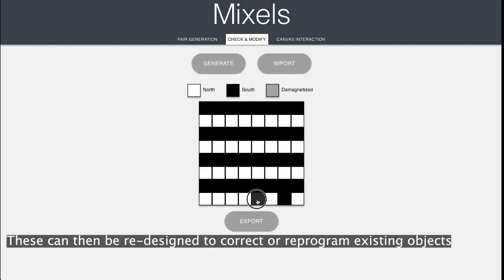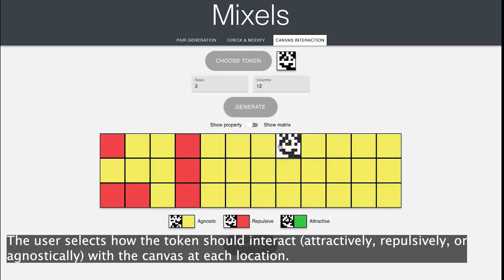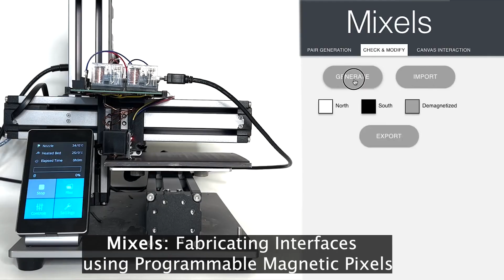Mixels: Fabricating Interfaces using Programmable Magnetic Pixels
This project presents Mixels, programmable magnetic pixels that can be rapidly fabricated using an electromagnetic printhead mounted on an off-the-shelve 3-axis CNC machine. The ability to program magnetic material pixel-wise with varying magnetic force enables Mixels to create new tangible, tactile, and haptic interfaces. To facilitate the creation of interactive objects with Mixels, we provide a user interface that lets users specify the high-level magnetic behavior and that then computes the underlying magnetic pixel assignments and fabrication instructions to program the magnetic surface. Our custom hardware add-on based on an electromagnetic printhead and hall effect sensor clips onto a standard 3-axis CNC machine and can both write and read magnetic pixel values from magnetic material. Our evaluation shows that our system can reliably program and read magnetic pixels of various strengths, that we can predict the behavior of two interacting magnetic surfaces before programming them, that our electromagnet is strong enough to create pixels that utilize the maximum magnetic strength of the material being programmed, and that this material remains magnetized when removed from the magnetic plotter.

Mixels: Fabricating Interfaces using Programmable Magnetic
Pixels. [To appear] In Proceedings of UIST '22.

Yashaswini Makaram, MIT
Lucian Covarrubias, MIT
Amadou Bah, MIT
Faraz Faruqi, MIT
Ryo Suzuki, University of Calgary
Stefanie Mueller, MIT